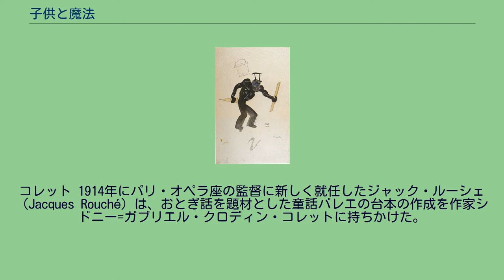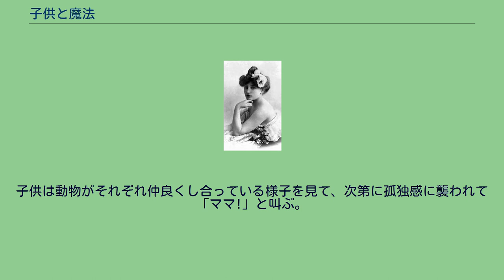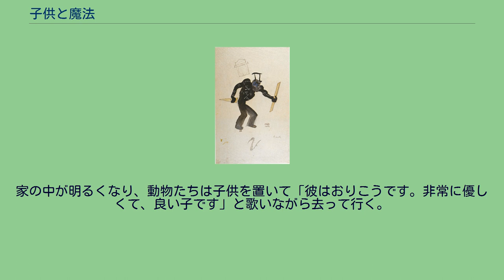子供と魔法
魔法・呪術を題材とした楽曲
ラヴェル（1925年） 『子供と魔法』（こどもとまほう、フランス語: L'enfant et les sortilèges）は、モーリス・ラヴェルが作曲した1幕のオペラ。
オペラとバレエを融合させた幻想的なオペラ作品で、ラヴェル自身『ファンタジー・リリック（幻想的オペラ）』と名付けている。
また『子供と呪文』と表記されることもある。
コレット 1914年にパリ・オペラ座の監督に新しく就任したジャック・ルーシェ（Jacques Rouché）は、おとぎ話を題材とした童話バレエの台本の作成を作家シドニー=ガブリエル・クロディン・コレットに持ちかけた。
遅筆であったコレットは異例の早さで台本を執筆し、完成後その内容に満足したルーシェは幾人かの作曲家の名を候補に挙げた。
両者はしばらく黙した後、ルーシェが「ラヴェルではどうでしょう」と提案し、コレットはその提案に大賛成したと考えられていた。
しかし、その後の研究の結果、「ルーシェとコレットの手紙から、オペラ化の話は1916年4月以降、デュカス、ストラヴィンスキー、シュミットに相次いで断られた挙句、ラヴェルのもとに持ち込まれた。最初からラヴェルに作曲を依頼したという話は作り話だった」ことが判明した。
台本がラヴェルのもとに届いたのは1918年のことで、受け取った後の1920年に作曲を承諾するが、思うように作曲は進まず、ラヴェルはオペラの一場面の作曲を終えたところで、『ヴァイオリンとチェロのためのソナタ』を作曲するために一旦中断し、完成まで長い時間を要している。
その後は再び始めることに困難を極めたという。
その間、オペラ上演の主導権はパリ・オペラ座からモンテカルロ歌劇場へと移り、歌劇場の支配人ラウル・ガンズブールがラヴェルを訪問し、劇場のために彼の新作のオペラを上演したいと力説した。
これは1911年にモンテカルロ歌劇場で、前作の『スペインの時』が上演された際に大成功を収め、その次のオペラ作品に意欲を示していたのである。
ラヴェルはその後、数ヶ月間はひたすら作曲に没頭し、総譜の譲渡の期限として1924年の12月31日の時点で作曲を終え、初演までに辛うじて間に合ったのだった。
初演は1925年の3月21日にモンテカルロ歌劇場（グラン・テアトル）で、ヴィクトル・デ・サバタの指揮、主役の子供役はマリー＝テレーズ・ゴレが担い、演出はラウル・ガンズブール、バレエの場面の振り付けは当時20歳のジョージ・バランシンの担当によって行われ、大成功を収めた。
モンテカルロでの上演後、1926年の2月1日にパリのオペラ＝コミック座でパリ初演が行われたが、聴衆と批評家の反応は賛否両論であった。
しかし、その後は各地で上演され、4年後にプラハ、ライプツィヒ、ウィーンなどで行われている。
米国初演は1930年9月19日、サンフランシスコ公会堂にて行われた。
出演はQ・マリオ、グルニンガー、ファルンクロウト、ピッコら、指揮はメロラであった。
イギリス初演は1958年12月3日、オックスフォード劇場にてオックスフォード大学オペラクラブによってウェストラップの指揮によって行われた。
日本での初演は、1954年4月5日、日比谷公会堂で、渡辺暁雄、東京フィルハーモニー交響楽団により、演奏会形式で行われた。
ラヴェル最後の直弟子であるマニュエル・ロザンタールは「『子供と魔法』はラヴェルの主要作品の一つだが、ラヴェルの秘密めいた感覚や意見が隠された、心情の吐露だと見なせるものだ。このオペラは子供時代ばかりでなく、すべての人間にかかわる作品だと言えよう」さらに「ラヴェルの深いところに優しさが存在しており、優しさこそが多くの人を感動させる。子供への母親の優しさ、動物は勿論のこと、ありとあらゆるものへの優しさこそが人の心を揺さぶるのではないだろうか」と述べている。
約45分。
舞台...